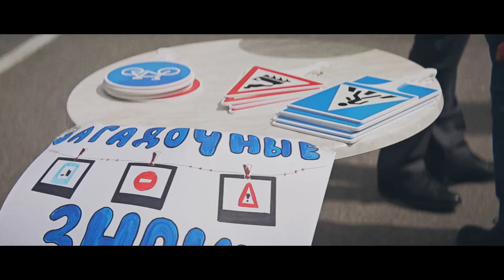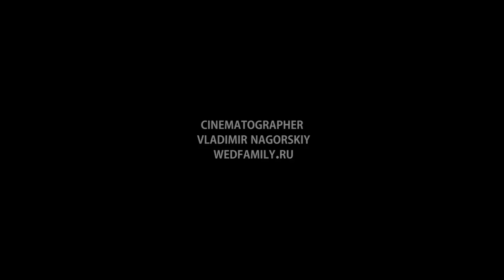ПДД учим детей - муниципальный округ измайловское Единая Россия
Контакты МО Измайловское

Муниципальное образование муниципальный округ Измайловское

Адрес: 190005, Санкт-Петербург, улица Егорова, дом 18 (вход с ул. 5-я Красноармейская, д.12)

Режим работы:
Понедельник-четверг с 9.00 до 18.00
Пятница с 9.00 до 17.00
Выходные суббота, воскресенье

Муниципальный Совет МО Измайловское
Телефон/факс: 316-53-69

Местная администрация МО Измайловское
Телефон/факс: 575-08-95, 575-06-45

Сведения о местах нахождения органов государственной власти субъектов Российской Федерации (Местная администрация и Муниципальный Совет Муниципального образования муниципальный округ Измайловское)

Акция "Международный день соседей"
София Шеволдаева / 29/05/2018 / Leave a comment / 2018, Благоустройство и озеленение, Калейдоскоп событий, Новости

29 мая во дворе дома по адресу: 5 — ая Красноармейская улица, д. 17 прошла акция «Международный день соседей». Мероприятие подготовили Глава Муниципального образования Измайловское О.В. Бубнова, депутаты Муниципального Совета Муниципального образования МО Измайловское и члены Молодежного Совета.
Праздник открыли Заместитель Председателя Законодательного Собрания С.А. Соловьев, Глава Муниципального образования Измайловское О.В. Бубнова.
Ольга Владимировна вела мероприятие: познакомилась с детьми и рассказала им о «Международном дне соседей», о том, что праздник отмечается с этого года и соседи объединяются, стараясь сделать наши дворы и территории краше и привлекательнее: сажают цветы, благоустраивают территорию. Муниципальное образование Измайловское в этом году уже высадило цветы в 47 дворах округа.
Дети из ГБДОУ детский сад № 127 вместе с жителями округа, учениками школ и родителями посадили цветы в вазоны у скульптурной группы девушка с кувшином. Малыши сажали петунии. Затем прошел конкурс детского рисунка на асфальте. Ребята разделились на 4 команды и рисовали мелками солнце, домики, море, облака, радугу, Петропавловскую крепость, Ростральные колонны, флаг и всё, что им подсказала детская фантазия в этот чудесный майский день. Как всегда, а в День соседей особенно, победила дружба.
Встав в круг, вместе со взрослыми, ребята устроили фейерверк из мыльных пузырей. А затем в небо запустили шары!
Глава Муниципального образования МО Измайловское О.В. Бубнова подарила каждому ребенку памятные подарки. Все участники и жители дома остались очень довольны. Они аплодировали, смеялись и благодарили измайловцев.